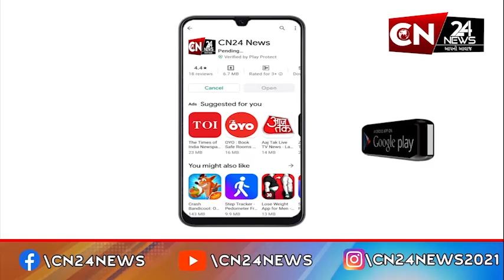સુરત : ક્રિષ્ના બંગલોઝ ખાતે નાના ભૂલકાઓના સહિયારા પ્રયાસથી ઇકો ફ્રેન્ડલી ગણપતિની કરાઈ સ્થાપના